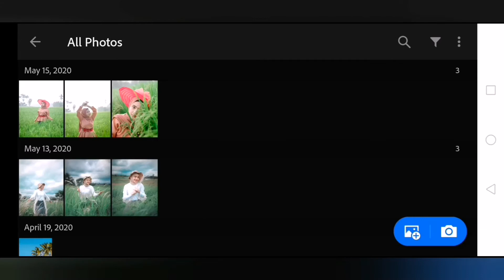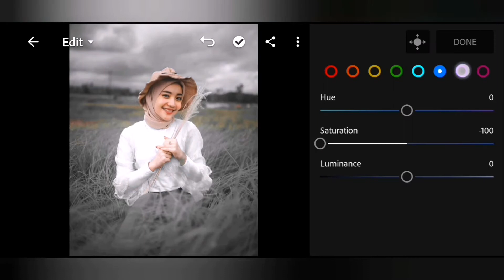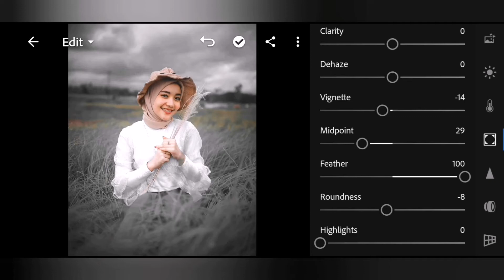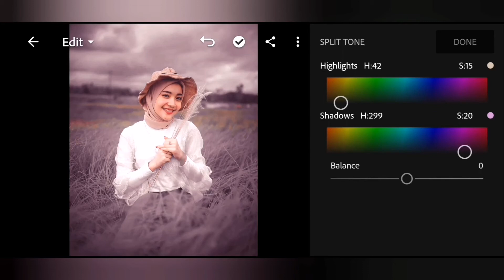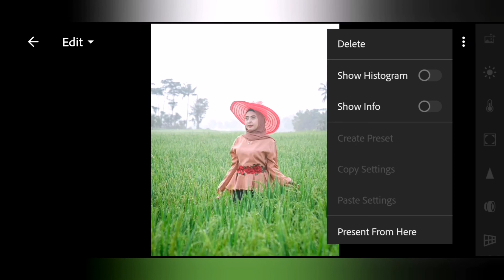Lightroom Mobile Presets Free Dng Xmp l Free Lightroom Mobile Preset Lofi Grey Tutorial l Grey 2020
In this Video, I will show you how  to edit Lofi Grey.Lightroom Mobile Presets Free Dng Xmp.Free Lightroom Mobile Preset Lofi Grey Tutorial.Gray (2020)

free dng
cinematic
vintage tone
vintage brown tone
black tone
white tone
moody brown
gray tone
pastel
moody green
moody brown
dark brown
coffee tone
jesen zain
mango street
IH edition
l rhendrix
fairy lights
night preset
last screamotion
polengshow
benpen
planeteris
Dreamy Editz